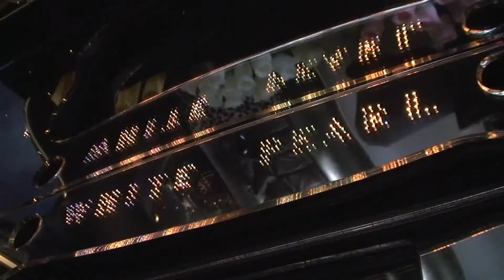18. Ausgabe "CarmoviesOldtimerfilmeTV"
Oldtimer, HUMMER, Museum,
Diverse Oldtimer-Filmszenen aus unseren Produktionen; Museum Dr.Barnea in Gramatneusiedl; Ein Porträt "HUMMER Strechlimousine" Alles
Jeden Donnerstag NEU!
Herzlichen Dank und besten Grüßen
Peter Buchegger